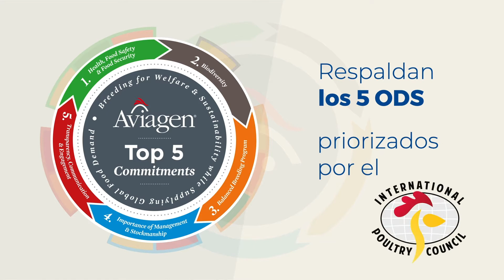Crianza sostenible en práctica - una presentación interactiva - pronto...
Este video teaser promueve la presentación interactiva "Crianza Sostenible", que estará disponible próximamente.